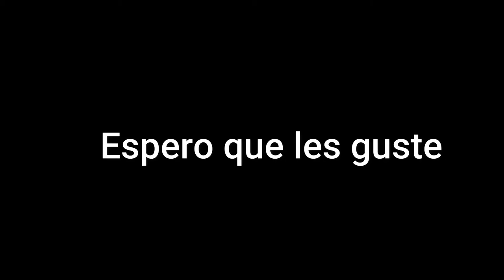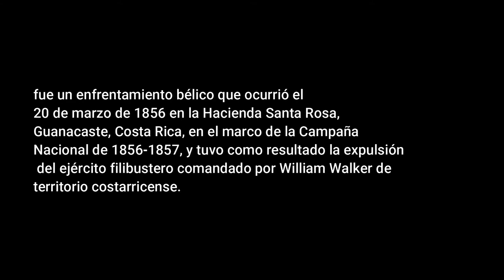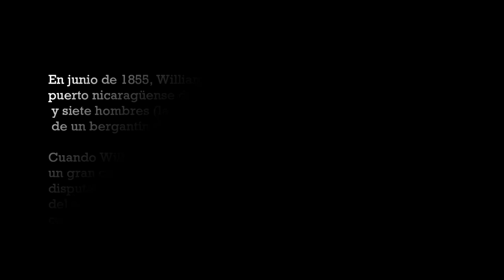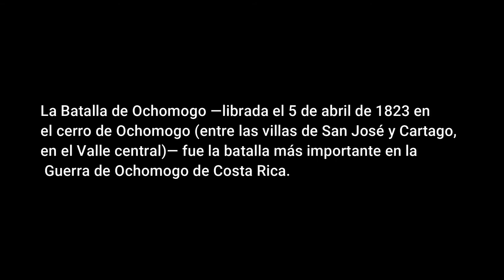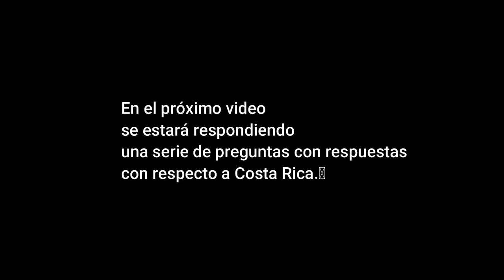Historia de Costa Rica #2 / Keilor Productions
Hola gente como están, hoy les muestro un nuevo video y esta ocasión con la segunda parte de la historia de costa rica, producción de Keilor Productions en este canal, les informo además de que el próximo video será un cuestionario de preguntas contestadas, espero que les guste.
Soporte Técnico: Keilor Network Channel Productions
Costa Rica